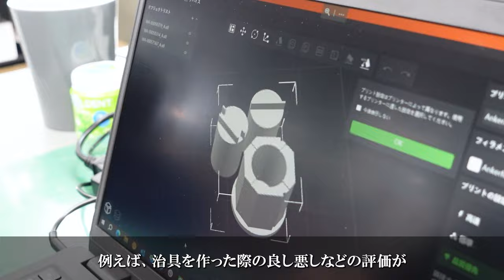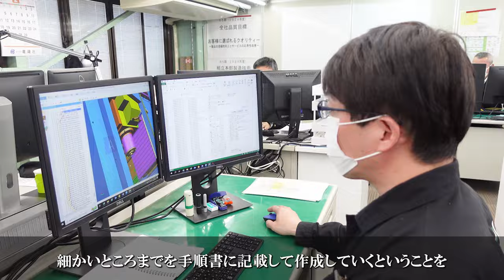【製造技術編】社員インタビュー Matsuura's Style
マツウラ社員が自分の仕事について語るドキュメンタリーシリーズ、それが「Matsuura’s Style」です。
今回は製造技術の社員たちにインタビューしました。
彼らの仕事にかける熱い思いをご覧ください！